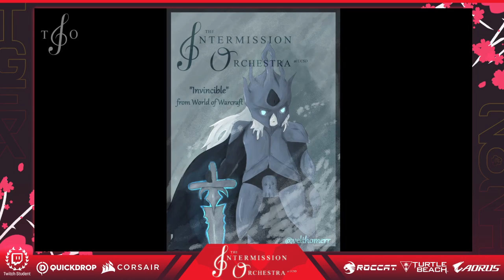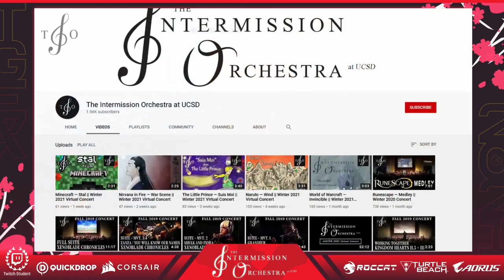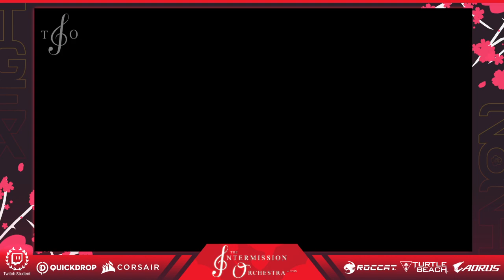TGEX 2021: Intermission Orchestra